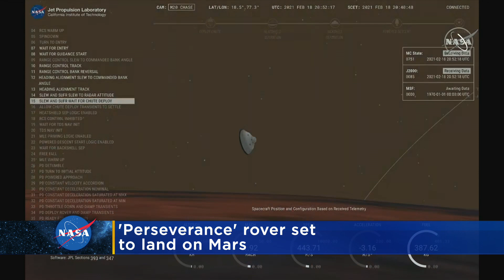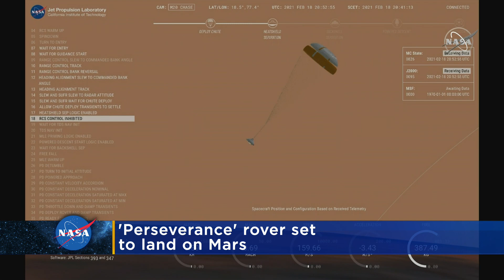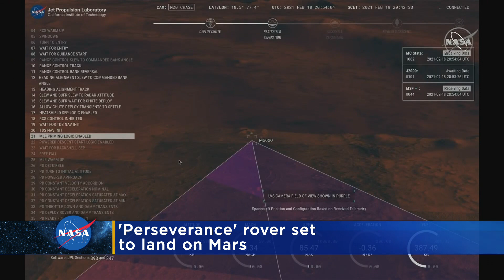Live Report: NASA Rover 'Perseverance' Lands On Mars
Mike Augustyniak reports as the rover lands on live TV (8:38). WCCO 4 News - February 18, 2021